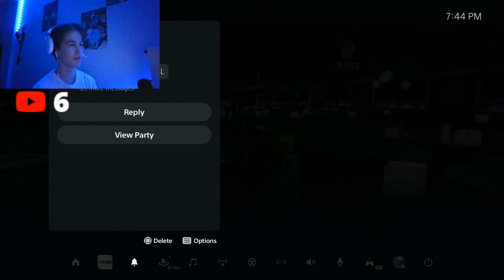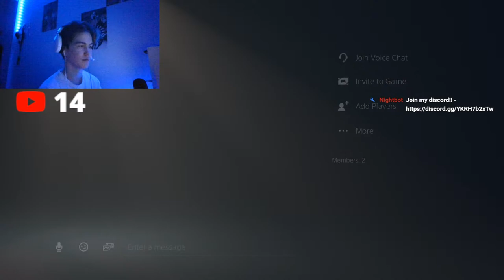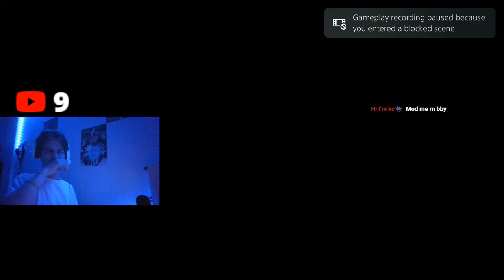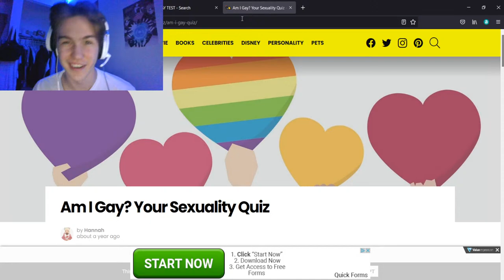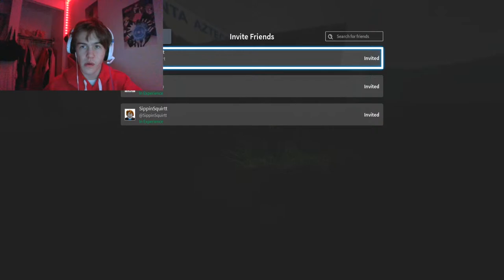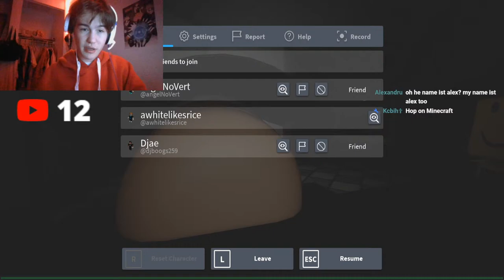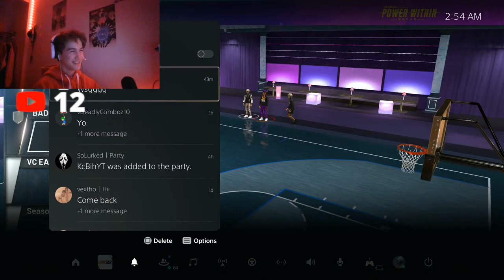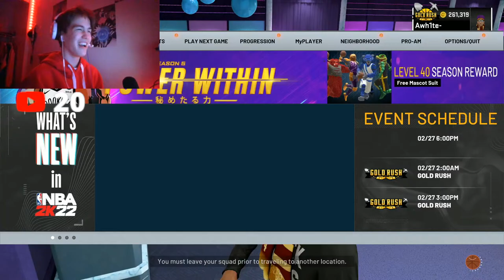GOLD RUSH! ISO GOD DESTROYS DEFENDERS IN NBA 2K22 LIVE WITH FACE CAM! !discord